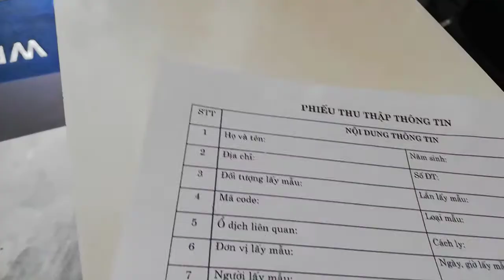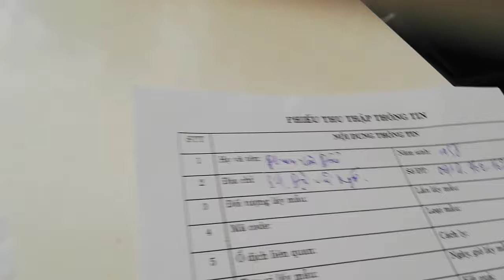[MỚI NHẤT]CÁI LỔ MŨI BÉN DUYÊN TRONG THỜI COVID TEST NHANH TEST TEST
CÁI LỔ MŨI BÉN DUYÊN
TRONG THỜI COVID
PHAN THIẾT TIẾP TỤC
PHÒNG CHỐNG COVID-19
TẬP TRUNG
TEST NHANH TEST TEST
PROMOVIES VIDEOKAR NS QUANG DAU